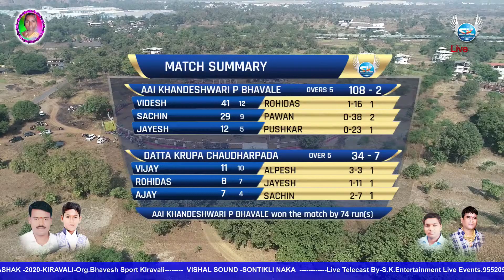AAI KHADESHWARI PRATISHTAN BHAVALE VS DATTA KRUPA CHAUDHARPADA